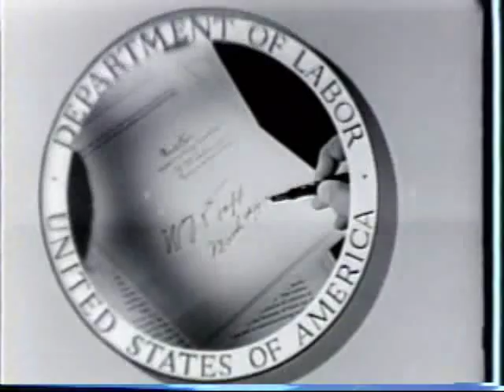History of the US Department of Labor, Part 2: 1930s the Great Depression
In 1933 President Franklin D. Roosevelt appointed Frances Perkins, the first woman ever to serve in the Cabinet.  While FDR was governor of New York, Perkins had served as Commissioner of Labor and had developed plans to alleviate unemployment as the Depression deepened.  Taking office in the depths of the Depression, Perkins believed that government had a major role to play in achieving a recovery and she had the President's ear.  Perkins helped set up the Civilian Conservation Corps (CCC), which sent young, unemployed men from the cities to work on conservation projects in rural areas at a dollar a day. She played a major role in the design of many of the other economic assistance and social programs of the New Deal, but her main contribution was in the enactment of Social Security. She led a campaign to convince the nation that a pension system would be humanitarian and would help prevent future depressions. The Social Security Act passed in 1935.  A number of New Deal programs directly involved the Department of Labor.  The DOL helped administer Unemployment Insurance (UI) under the Social Security Act. The Walsh-Healey Public Contracts Act of 1936 required that firms manufacturing goods for the government establish an 8-hour day and assure that the work would be done under safe and healthful conditions.
For more on the history of the DOL, explore their history . This is clipped from the 1963 US Department of Labor history film, CHALLENGE OF CHANGE.  This 20 minutes film traces the history of the Labor Department from its inception in 1913.   The film is available at the US National Archive in College Park, Maryland.